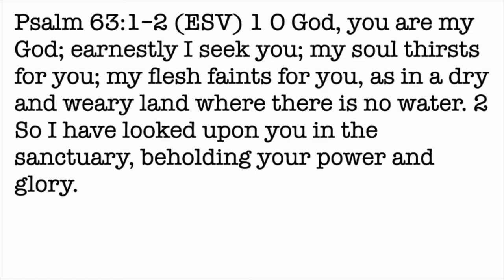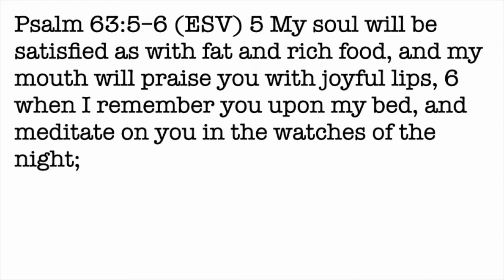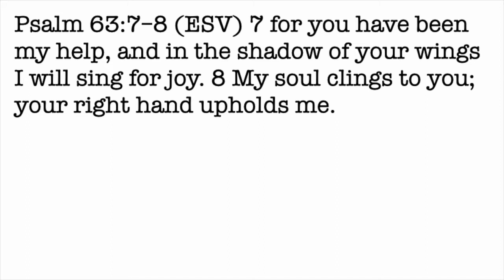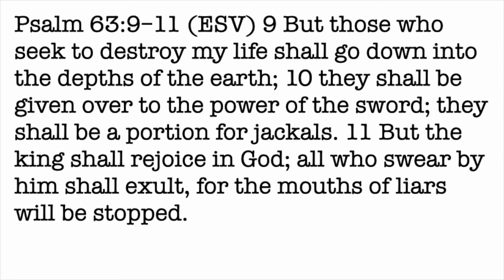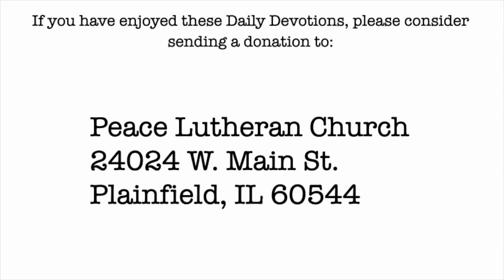Daily Devotion with Pastor Balla for September 21, 2021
Psalm 63
Longing for God